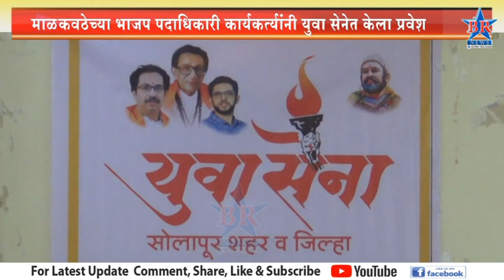माळकवठेच्या भाजप पदाधिकारी कार्यकर्त्यांनी युवा सेनेत केला प्रवेश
Subsribe Channel#brnewssolapur